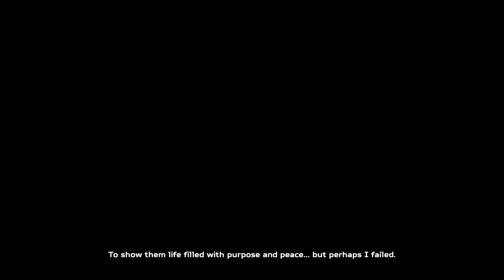Re-Legion - Gameplay - (i5 + GTX 1060 3GB)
New Game - Re-Legion - Gameplay - (i5 + GTX 1060 3GB)

Re-Legion é um jogo de estratégia, desenvolvido pela Ice Code Games e publicado pela 1C Company, que foi lançado em 2019.

SETUP:
Processor: Intel Core i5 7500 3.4GHz 6MB
Motherboard: MSI B150M Mortar
Memory: DDR4 XPG Series 8GB 2133MHz
VGA: Galax GeForce GTX 1060 EX OC 3GB
SSD: 240GB Sandisk SSD Plus
HDD: Seagate Barracuda 1TB